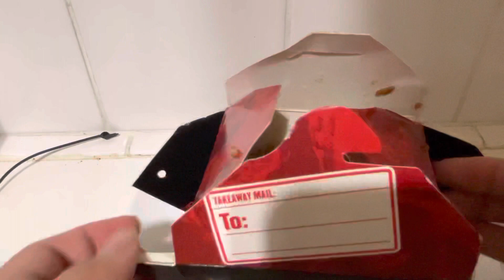Takeaway box plate unboxing 🥡🍽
Trying to show what happens when you make a plate out of a takeaway food box.